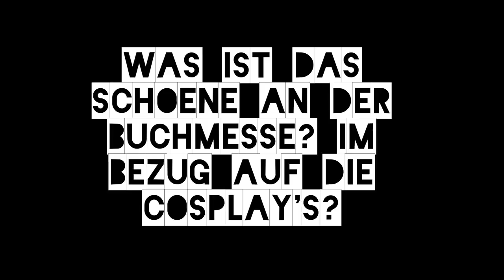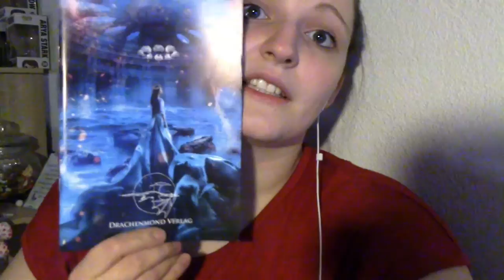Die Sa auf Reisen auf der LBM 2017 mit Meinen persönlichen Cosplay Highlights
Ích war als Cosplay unterwegs auf der Leipziger Buchmessen. Schaut euch doch mal meine Eindrücke an.
Auf Instagram findet ihr eine Slidshow von unserem diesjährigen Cosplay.